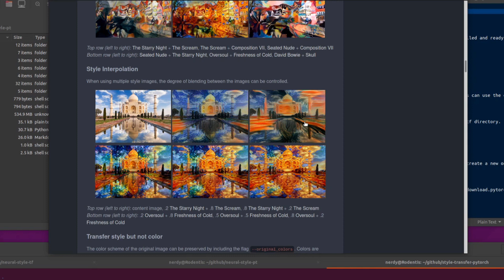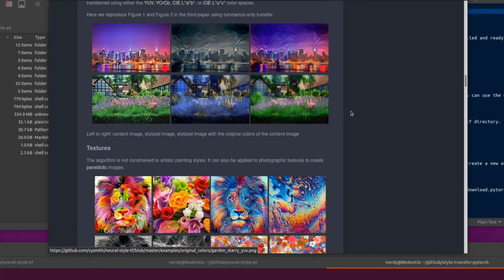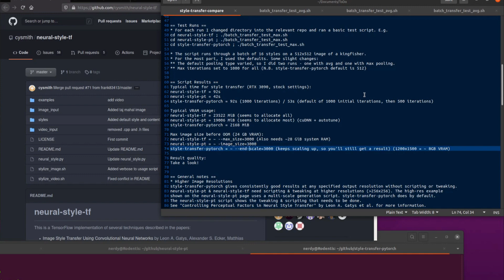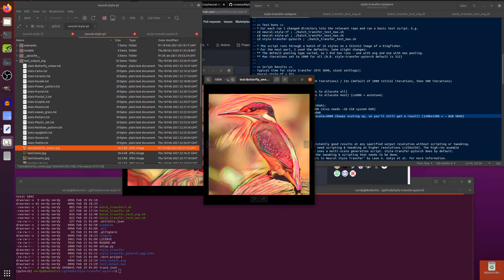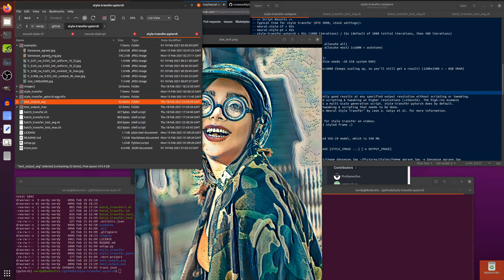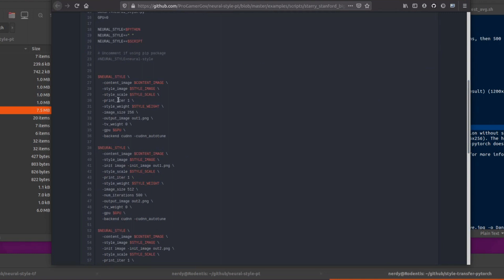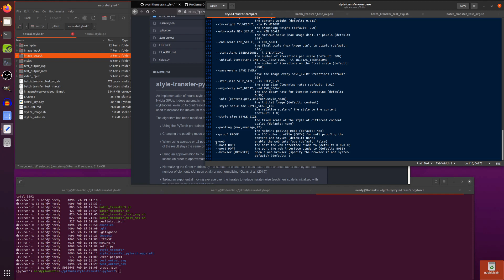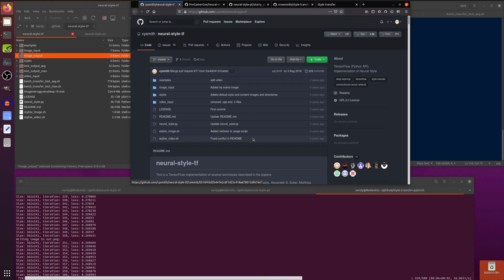High Resolution Neural Style Transfer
In this video I show you how to get three different neural style transfer repositories from GitHub running locally on your Ubuntu 20.04 PC. You can even do high resolution style transfers, such as 2560x1440 on a single GPU!

Tensorflow Environment for neural-style-tf (RTX 3070 / 3080 / 3090)

* Python virtual environment:
conda create --name nvidia-tf1 python=3.8
conda activate nvidia-tf1

* Nvidia tensorflow 1.15.4:
pip install --user nvidia-pyindex
pip install --user nvidia-tensorflow[horovod]

* VGG Weights:
Download the VGG weights manually from the link provided in the repo, and save in the neural-style-tf directory.

* Python environment. Use your existing PyTorch environment to add a few packages, or create a new one:
conda create --name style-transfer-pytorch python=3.7
conda activate style-transfer-pytorch

or
conda install pytorch torchvision torchaudio cudatoolkit=11.0 -c pytorch

* style-transfer-pytorch:
pip install -e style-transfer-pytorch/

* neural-style-pt model download (VGG & NIN):
cd neural-style-pt
python models/download_models.py